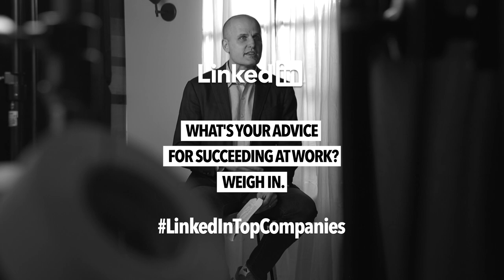Laszlo Bock Three Tips To Help You Get Ahead At Work